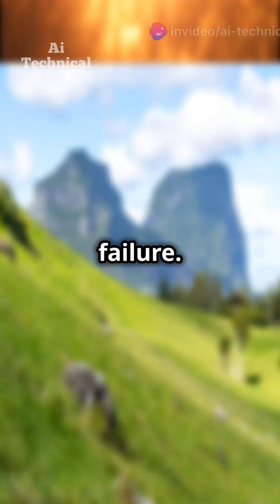The most dangerous space missions in history?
Join us as we journey through "Space Missions: Daring and Dangerous!" Discover the harrowing tales of humanity's most perilous space endeavors. From the nail-biting survival story of Apollo 13 to the tragic loss of the Challenger, and the haunting fate of Soyuz 11, these missions remind us of the risks involved in reaching for the stars. Experience the devastating disintegration of Columbia and understand why space exploration, although breathtaking, comes with immense danger. What do you think was the bravest mission in history?

OUTLINE:

00:00:00 Space Missions: Daring and Dangerous!